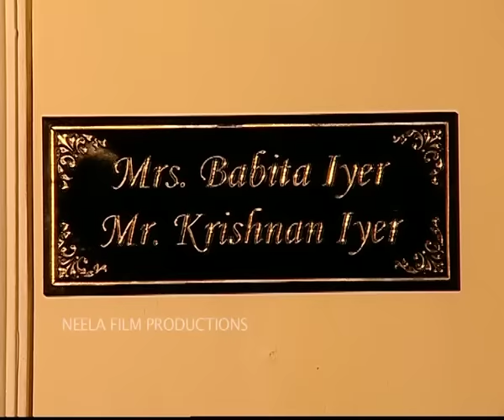Tempo - Ep 339 - Taarak Mehta Ka Ooltah Chashmah - Full Episode | तारक मेहता